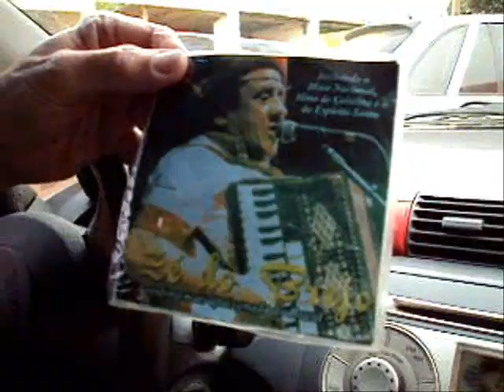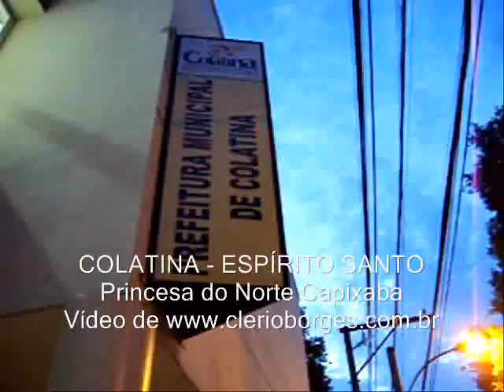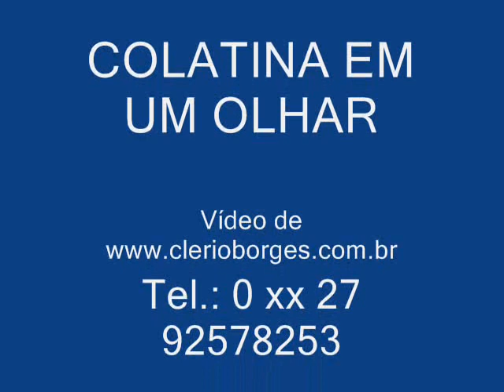A Cidade de Colatina, terra da Festa do Cafona e da Praça do Sol poente. Conheça Colatina, ES.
A princesa do Norte Capixaba sob o olhar de Clério José Borges... Vídeo de Clério José Borges com participação de Emanuel do Espírito Santo Barcellos. Colatina é um município brasileiro do estado do Espírito Santo. Tem 106.637 habitantes segundo as estimativas do IBGE para o ano de 2007. Situa-se às margens do rio Doce, ao norte do estado. Possui 6 distritos - Angelo Frechiani, Baunilha, Boapaba, Graça Aranha, Itapina e a Sede. O nome do município é uma homenagem a Colatina Soares de Azevedo, neta materna de Joaquim Celestino de Abreu Soares, barão de Paranapanema, e esposa de José de Melo Carvalho Muniz Freire, presidente do Espírito Santo de 1892 a 1896 e de 1900 a 1904.